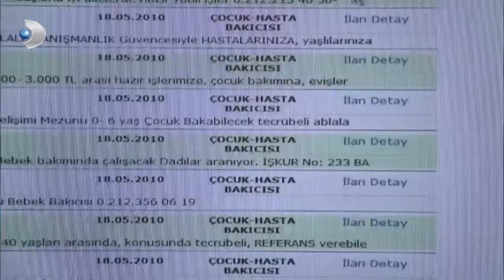Nesrin, Behlül-Bihter İlişkisini Öğrendi! - Aşk-ı Memnu 75. Bölüm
Aşk-ı Memnu 75. Bölüm - Katya, Nesrin'e Behlül-Bihter ilişkisinin doğru olduğunu söylüyor.

Nihal’in Behlül’e sürpriz doğum günü yapmak istediğini öğrenen Bihter, güvenini yeniden kazanmak için büyük bir fırsat elde ediyor. Bihter’le Behlül’ün yeniden yakınlaşmaları karşısında Firdevs Hanım huzursuzluğunu belli edince, bu durum Nihal’i de şüphelendirir. Soru işaretlerini dile getiren Nihal, Behlül’ün sert çıkışı karşısında geri adım atmak zorunda kalır.
Göze aldığı tehlikelere rağmen, Bihter’in Behlül’den vazgeçmeyeceğini anlayan Firdevs Hanım, Bihter’i kaderiyle baş başa bırakır. Behlül, Bihter’e olan zaafına yenilmenin pişmanlığıyla Nihal’e daha çok sığınınca, Bihter’in mutluluğu kısa sürer. Hayal kırıklığı içinde Behlül’ün kendisinden uzaklaşmasını izleyen Bihter, Adnan Bey’e teslim olacaktır. Ziyagil Köşkü’ndeki düğün hazırlıkları hız kazandıkça, Matmazel’in sessizliğini koruması daha da zorlaşmıştır. Yasak aşka dair izler birleştirilince, kuşkular artık sesli dile getirilmeye başlanır. Peyker gelecekte yaşanabilecek felaketi önleyebilmek adına Behlül’ü son kez uyaracaktır.
Adım adım ölüme yaklaştığını hisseden Beşir’in son isteği karşısında çaresiz kalan Behlül, bir karar vermek zorundadır. Nihal’in Behlül’e sürpriz doğum günü yapmak istediğini öğrenen Bihter, güvenini yeniden kazanmak için büyük bir fırsat elde edecektir.